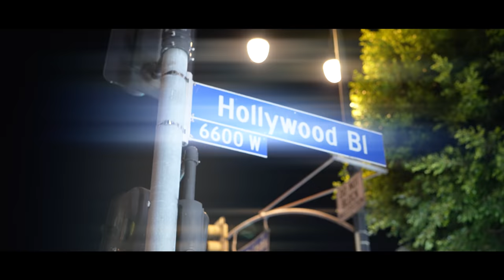Luke Reyvn - Goodbye (Official Music Video)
Filmed & Edited by:
Trevor Potter - @trevorpotter

Produced & Mixed by:
Lucky West - @lucky_west

Mastered by:
Michelle Mancini - @demifuguemastering

Drums by:
Sage Weeber - @sageweeber

Guitar by:
Pierce Bivens - @piercebivens

Beat Production by:
Wanbli Primeaux - @_wanbli

Lyrics:

(Chorus)
Say goodbye
Just one more time
There’s only one road left to take

Say goodbye
To me tonight
The city of angels calls my name

(Verse 1)
Wounds that never healed are closing up
Sick of running now the chase up
I don’t think I’m ever coming back
Baby don’t you wait or hold your breath

Hunger in my heart and bleeding eyes
Fuck this mask I’m done with your disguise
My immortal soul don’t give a fuck
Fires burning out I light em up

I light shit up
It brings me down
Cause it’s my time to ramble on

(Chorus)
Say goodbye

Say goodbye
To me tonight

(verse 2)
Been stuck in this small town where nobody hears
I scream and shout but the words disappear
I know there’s nothing left for me
I’ll live a simple life when I roll in my grave

(Chorus)
Say goodbye

Say goodbye
To me tonight

(Solo/Bridge)
I’ll give it everything
I’ll give it anything
All around I feel the walls they're closing in

They would’ve never guessed
I’m on the precipice
I’ll be the only one who makes it out alive

(Chorus 2)
California lights
These hills have eyes
They keep on staring back at me

Tattoos And chains
I know I’ve changed
But could you look at me the same

(Chorus)
Say goodbye